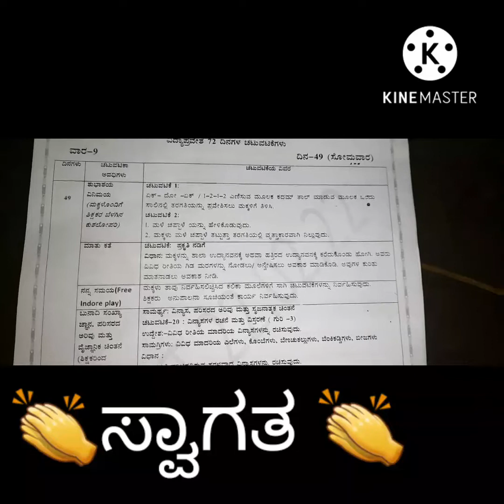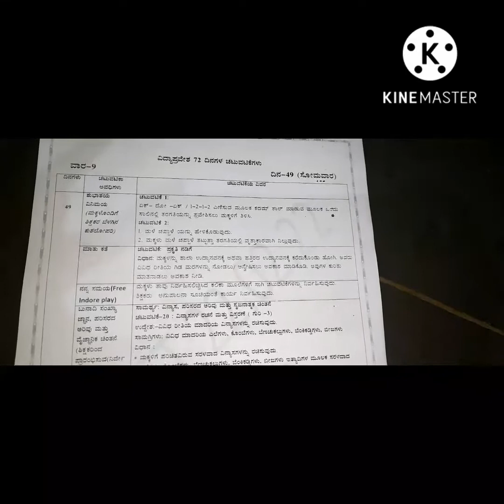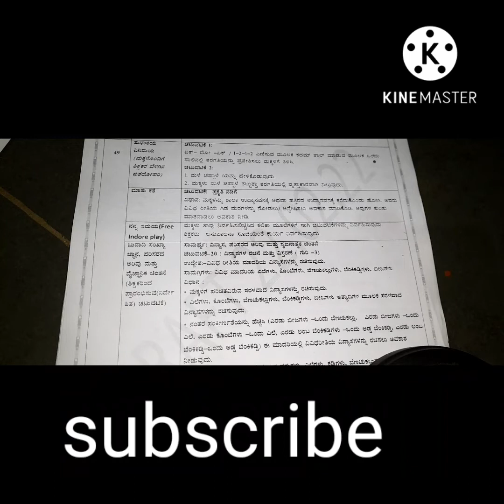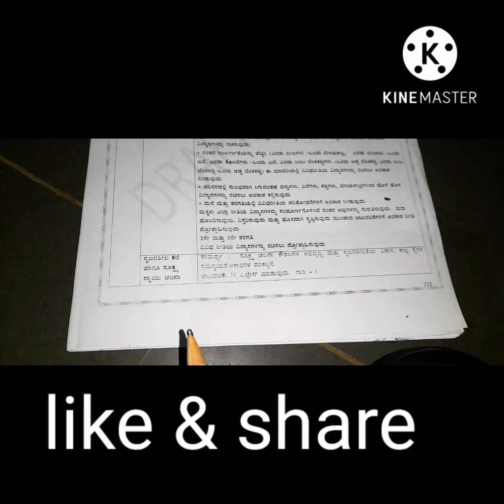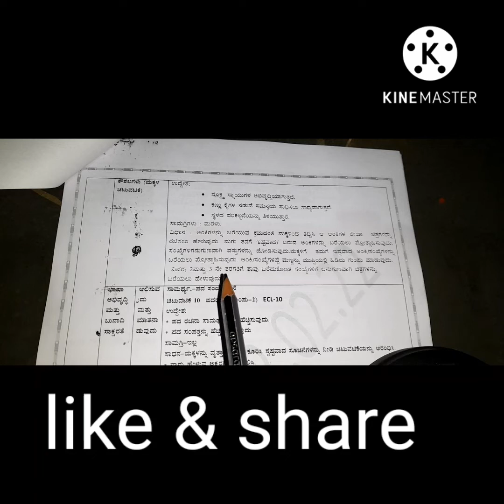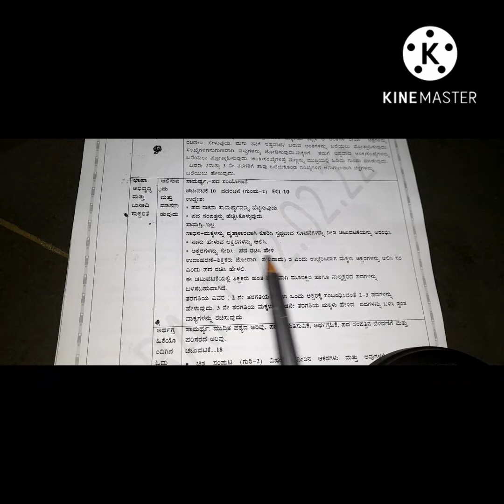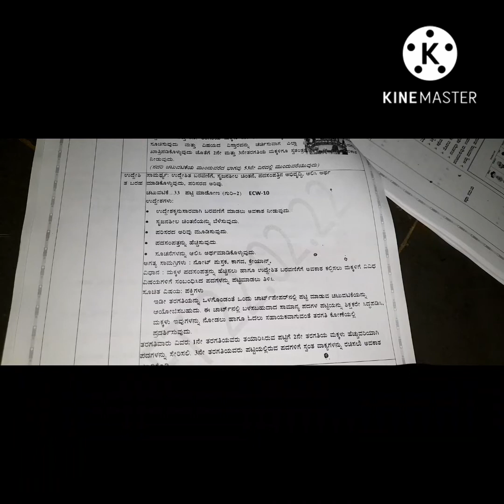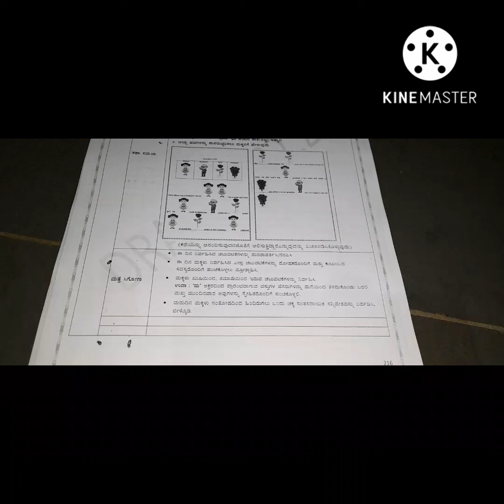49 ನೇ ದಿನದ ವಿದ್ಯಾ ಪ್ರವೇಶದ ಚಟುವಟಿಕೆಗಳ ಸಂಪೂರ್ಣ ವಿಶ್ಲೇಷಣೆ.... 👍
ಪ್ರೀತಿಯ ವಿದ್ಯಾರ್ಥಿಗಳಿಗೆ ಇಂದು ನಾವು 49 ನೇ ದಿನದ ಎಲ್ಲಾ ಚಟುವಟಿಕೆಗಳನ್ನು ಬಿಡಿಸೋಣ. ಧನ್ಯವಾದಗಳು 👏👏👏